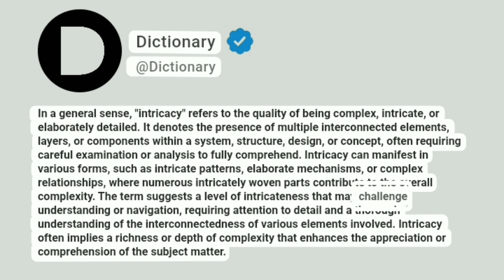Intricacy Meaning In English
In a general sense, "intricacy" refers to the quality of being complex, intricate, or elaborately detailed. It denotes the presence of multiple interconnected elements, layers, or components within a system, structure, design, or concept, often requiring careful examination or analysis to fully comprehend. Intricacy can manifest in various forms, such as intricate patterns, elaborate mechanisms, or complex relationships, where numerous intricately woven parts contribute to the overall complexity. The term suggests a level of intricateness that may challenge understanding or navigation, requiring attention to detail and a thorough understanding of the interconnectedness of various elements involved. Intricacy often implies a richness or depth of complexity that enhances the appreciation or comprehension of the subject matter.